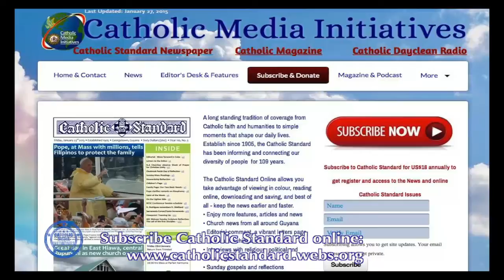Interview with Fr Paul Jarvis (NY)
Catholic Media Initiatives.